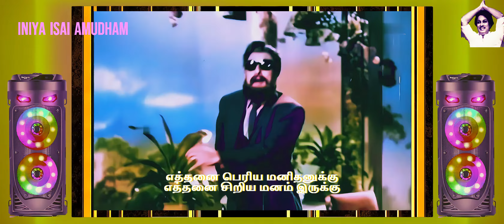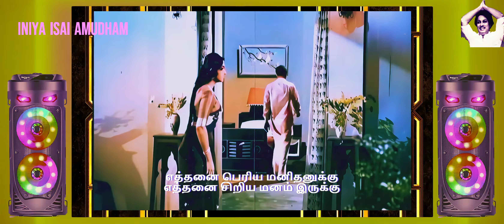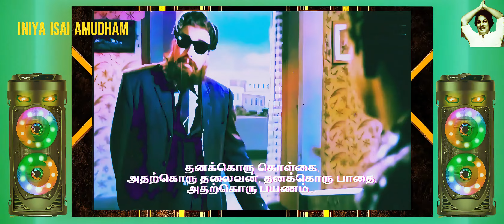ஆசை முகம் 1965 | *எத்தனை பெரிய மனிதனுக்கு* | MGR எம். ஜி. ஆர், சரோஜாதேவி| FAN MADE REMASTERD AUDIO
இசை:  எஸ். எம். சுப்பையா நாயுடு
பாடலாசிரியர்: கவிஞர் வாலி
பாடியவர்: டி. எம். சௌந்தரராஜன்

பதிப்புரிமை வைத்திருப்பவர்களால் அனைத்து உரிமைகளும் பாதுகாக்கப்பட்டவை

அனைவருக்கும் வணக்கம்,
"இனிய இசை அமுதம்" சேனலுக்கு தொடர்ந்து ஆதரவு அளித்து வரும்
சந்தாதாரர்களுக்கும், அன்பு உள்ளங்களுக்கும் என் பணிவான நன்றிகளை
தெரிவித்துக்கொள்கிறேன்.
காப்புரிமை காரணங்களால் "இனிய இசை அமுதம்" சேனலில் பதிவுசெய்யப்படும் வீடியோக்கள் மூலம்
எனக்கு எந்த வருமானமும் கிடையாது.

இந்த சேனலில் பதிவு செய்யப்படும் வீடியோக்கள் அனைத்தும் பொழுதுபோக்கு சேவைக்காக மட்டுமே.
"இனிய இசை அமுதம்" சேனலில் ஒளிபரப்பப்படும் விளம்பரங்களுக்கு எந்த வகையிலும் சேனல் பொறுப்பாகாது.

தொடர்ந்து நீங்கள் அளித்து வரும் அன்பிற்கும் ஆதரவிற்கும் மிக்க நன்றி.

Hi everyone,
I inform you,
Through videos recorded on the channel "INIYA ISAI AMUDHAM" due to copyright reasons I don't have any income..

The channel is not responsible in any way for the advertisements aired on the channel "INIYA ISAI AMUDHAM"
Thank you so much for your continued love and support.